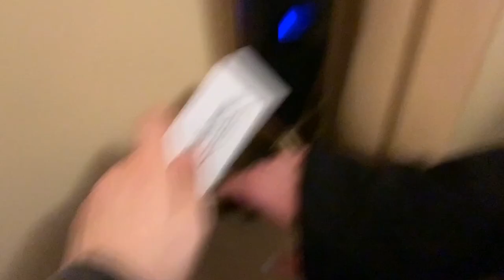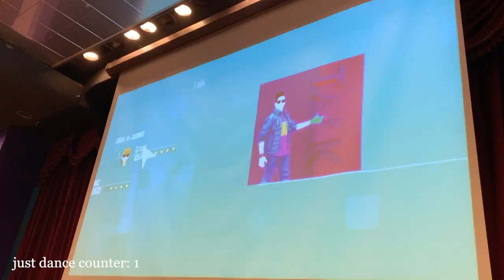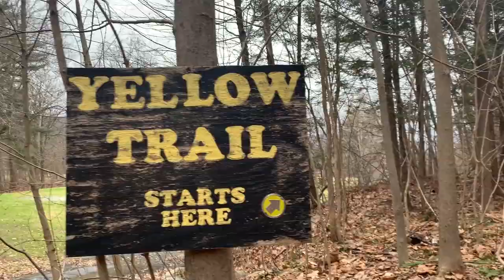senior trip !!!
THHS's senior trip was like two weeks ago n i vlogged a lil bit hehe